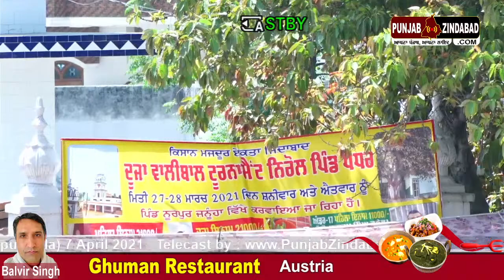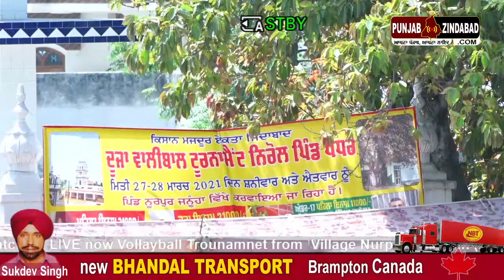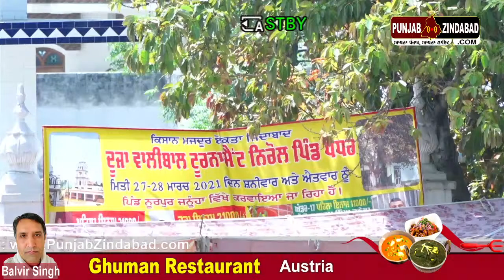LIVE Volleyball Tournament Nurpur Januhan 7 April 2021 - PunjabZindabad